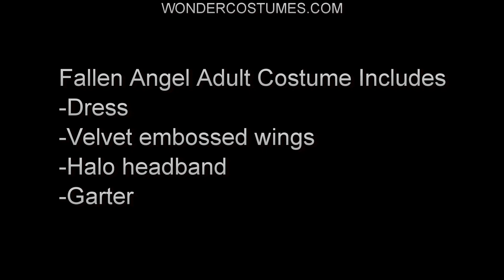Fallen Angel Adult Costume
WonderCostumes.com

Fallen Angel Adult Costume Includes
-Dress
-Velvet embossed wings
-Halo headband
-Garter